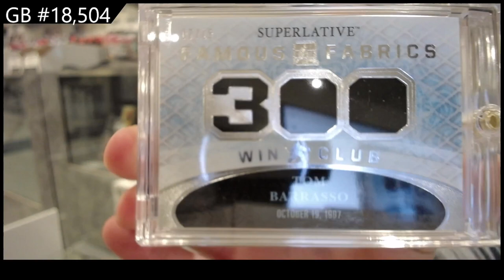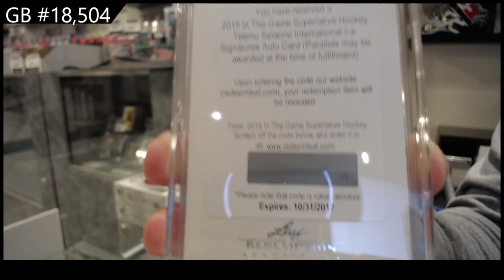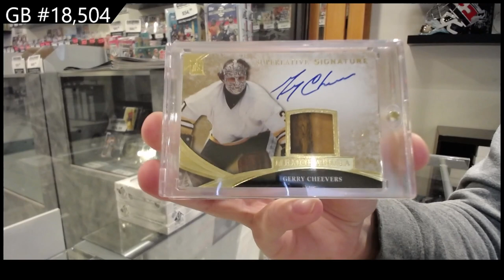2015 ITG Superlative Hockey Box Break - C&C GB #18,504